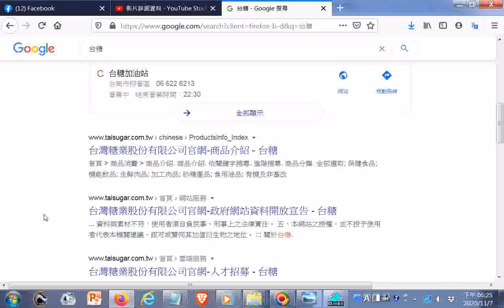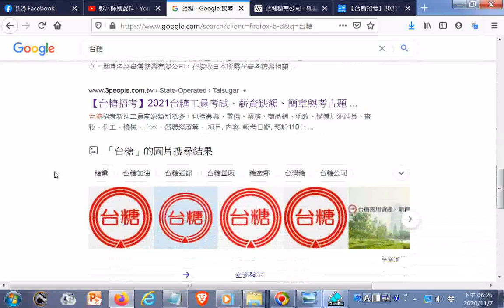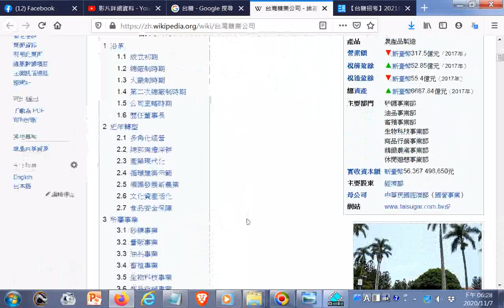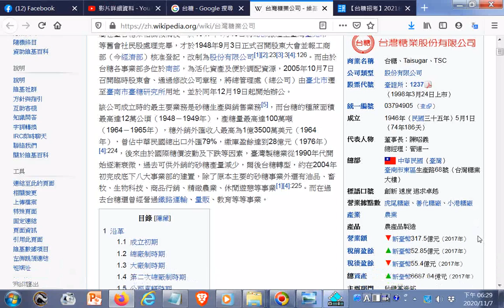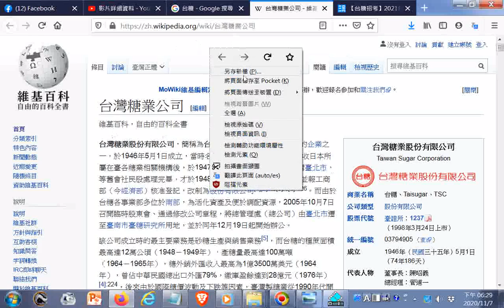該公司成立時的最主要業務是砂糖生產與銷售業務5，而台糖的種蔗面積最高達12萬公頃（1948－1949年），產糖量最高達100萬噸（1964－1965年），糖外銷外匯收入最高為1億3500萬美元（196